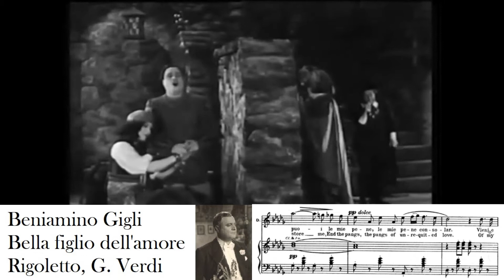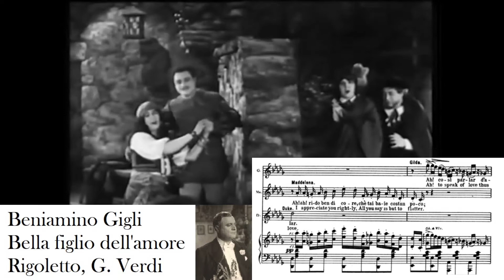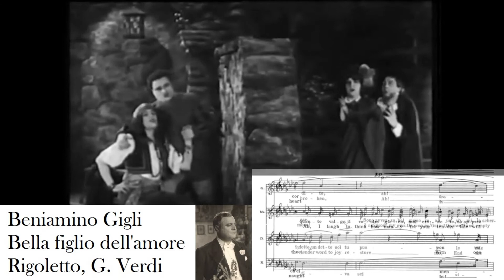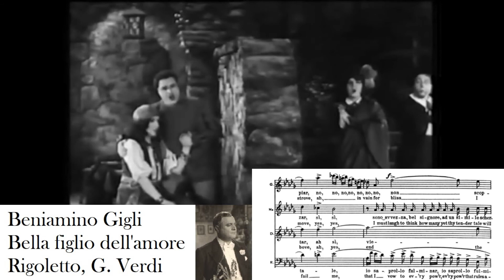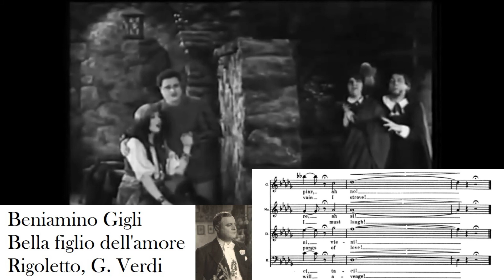Bella figlia dell'amore - Beniamino Gigli in Rigoletto, with De Luca-Talley-Gordon (score and video)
Duca - Beniamino Gigli
Gilda - Marion Talley
Rigoletto - Giuseppe De Luca
Maddalena - Jeanne Gordon